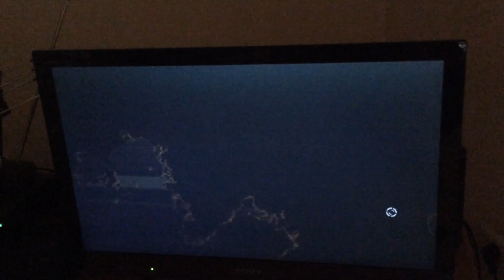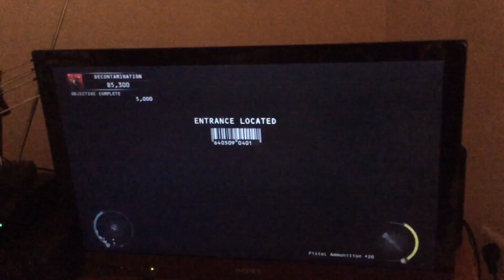Hitman Absolution gameplay part 16